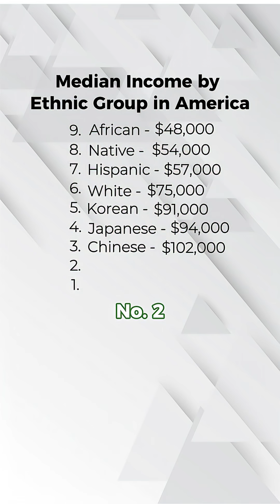Median Income by Ethnic Group in America!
Who earns the most in America?

Indian Americans top the list at $152K—biggest surprise? Who’s at the bottom.

Follow for more eye-opening stats.